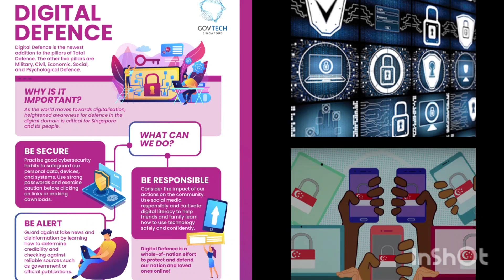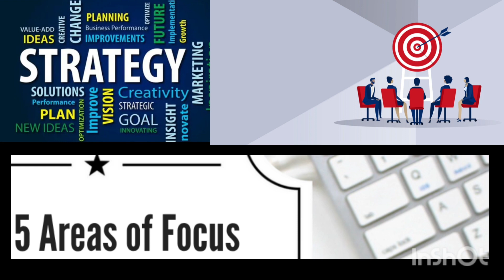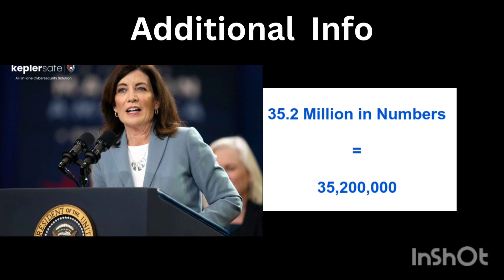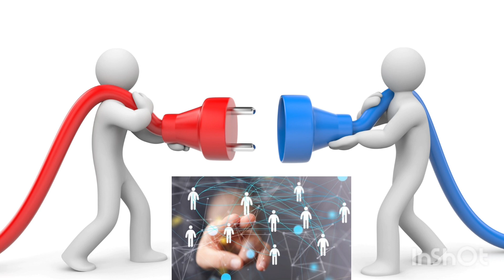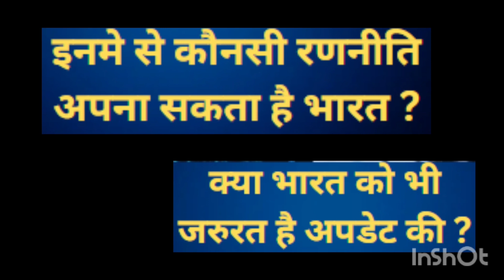New York की पहली cyber security strategy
-cyber security tension- strategy making

REVISE, REVISE, REVISE
Please do share as much as possible, Thank You🙏

Join the group for PDF, and keep the notification of the group on for regular updates.

This video is made strictly for educational purposes only, any and all views expressed in the video are purely personal, and they are not meant to incite any wrong feelings or any kind of political agenda in the minds of the viewer.

Please regard this video as a step towards our development as a nation and restrain from using any part of this video for ill personal agendas.
Good Luck